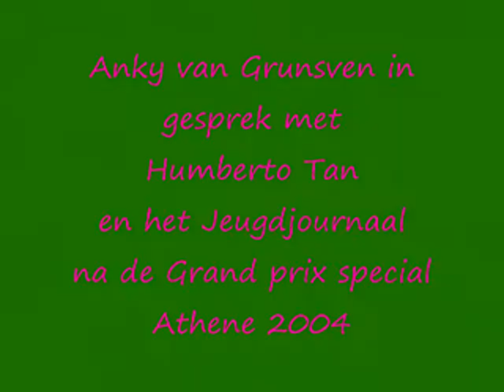Interview met Anky van Grunsven na Grand Prix Special Athene 2004